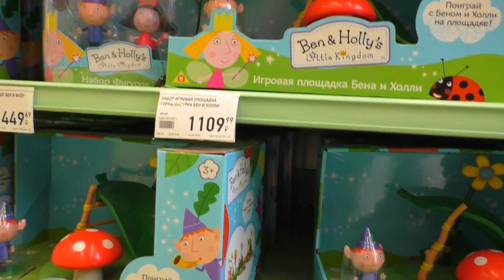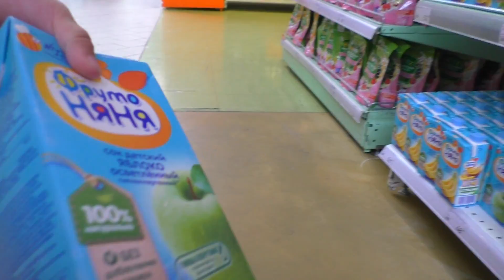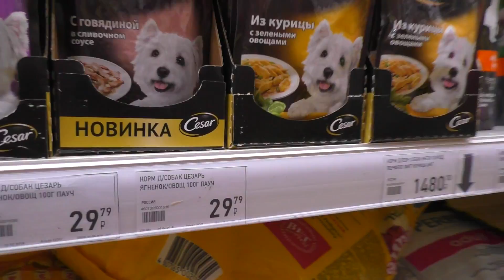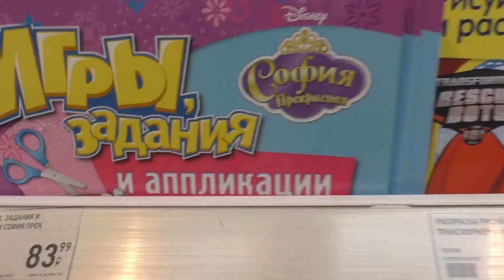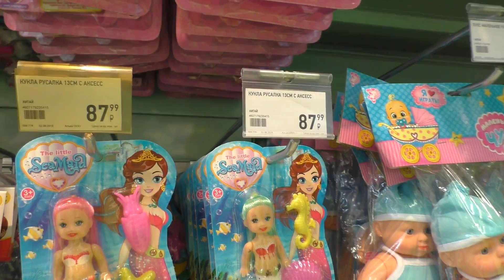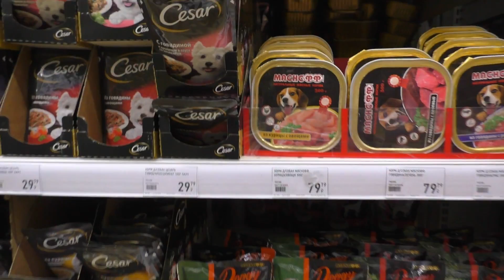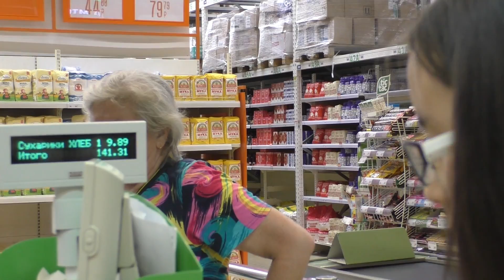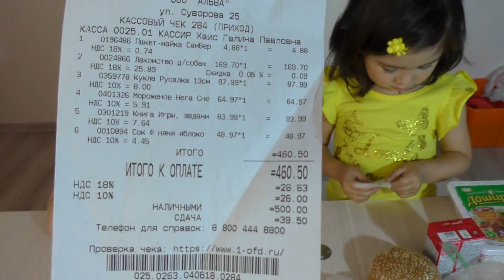Что купит ребенок на 500 рублей и не купит до школьник на 500 рублей Ангела VS Ева Челлендж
Что купит ребенок на 500 рублей и не купит до школьник на 500 рублей Ангела VS Ева Челлендж. В этом Челлендже Ева школьник и Ангела ребенок идут в магазин с 500 рублями у каждой. И на что дети потратят 500 рублей? Могут ли школьница и маленькая девочка правильно сделать покупки на 500 руб ? Учимся тратить деньги.